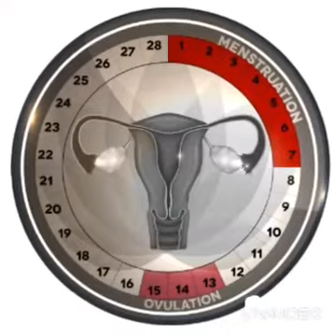பெண்மை sound's good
பெண்மையை போற்றுவோம்